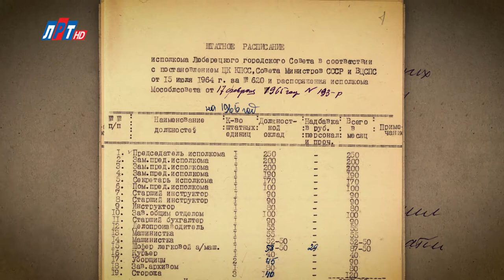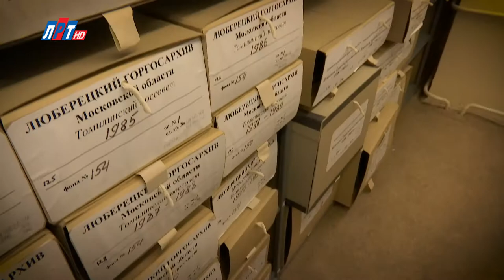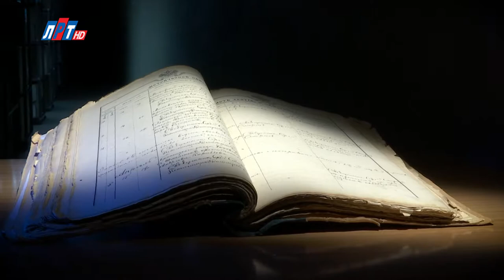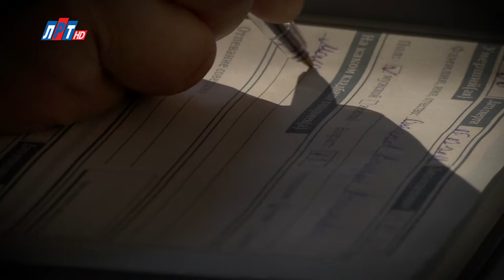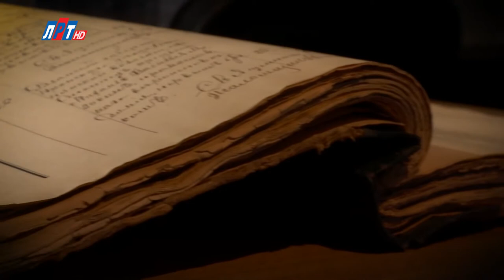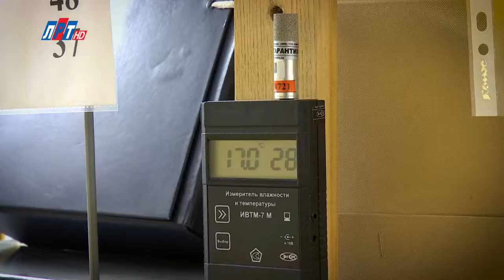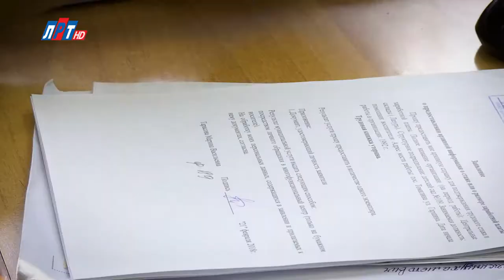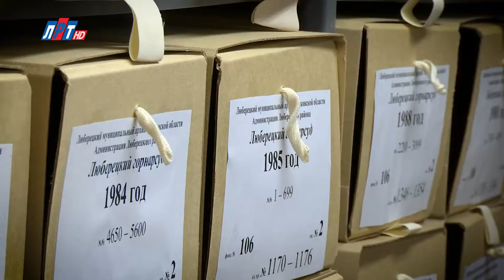Хранилище истории (Люберецкий архив)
«Он хранит историю, закованную в ветхих страницах, знает судьбы и несет эти знания сквозь года. Люберецкий муниципальный архив. Многие годы в нем хранится разнообразная информация о целых поколениях люберчан, и не только, и, как отмечают, спрос на эти сведения с каждым годом только растет»